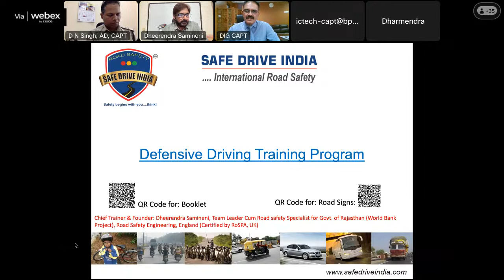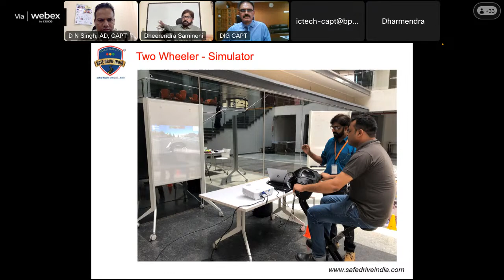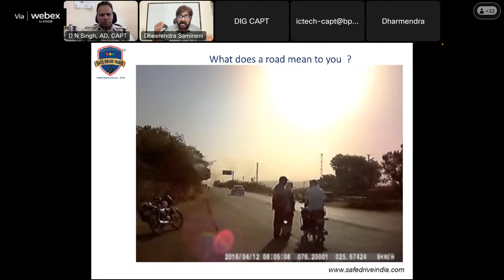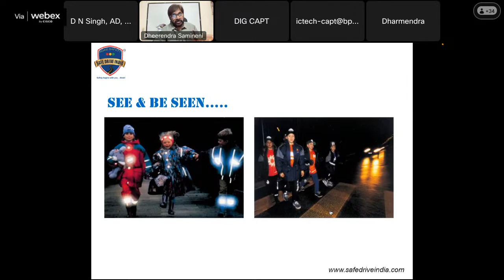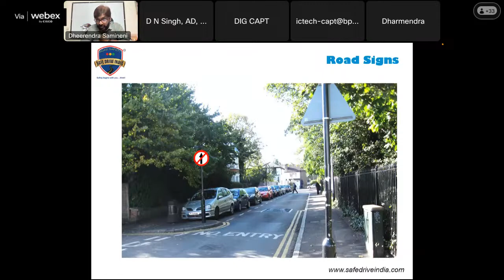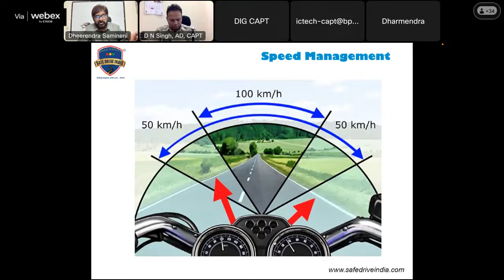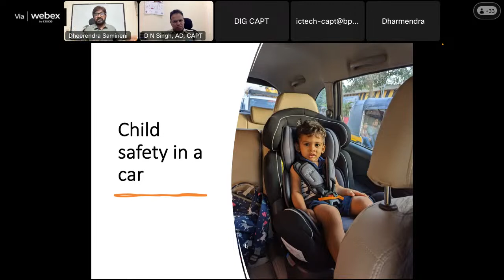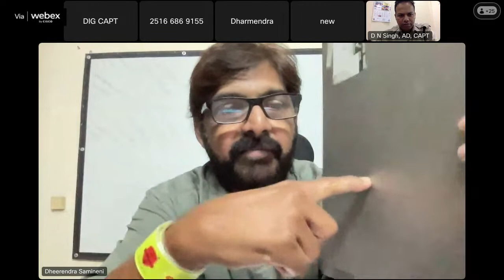Student Outreach Programme for Students - Road Safety Roles & Resposibility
Its a student outreach program on Road Safety Roles and responsibilities